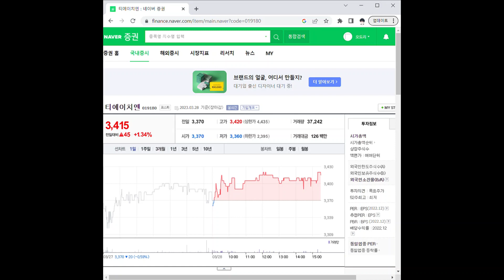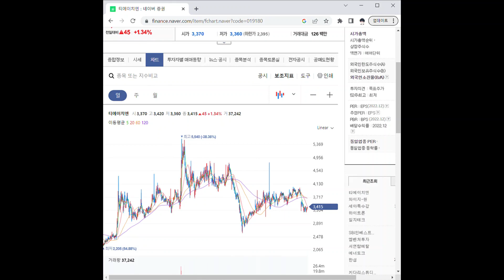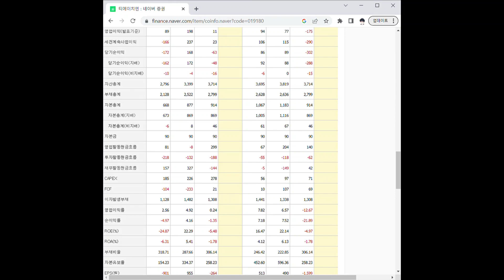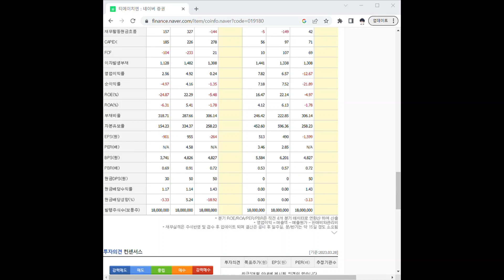019180티에이치엔 주가 전망 및 차트 분석